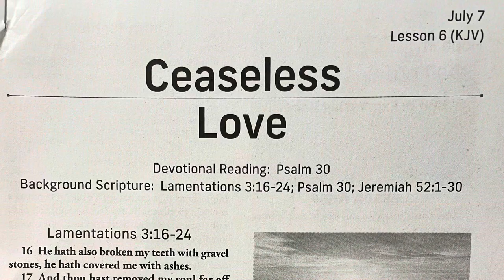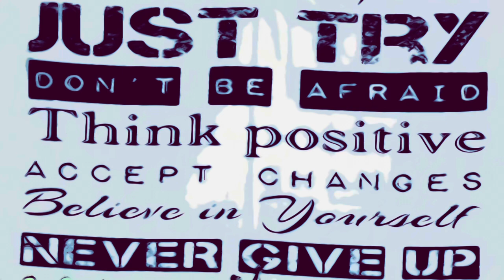💗“Ceaseless Love”|🌎 Int’l Sunday School 📖 Lamentations 3:16-24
Welcome to Christian’s 📈 Endeavor ‘Sunday School Story-time’🗣️🎙️

Lesson Date: Sunday, July 7, 2024

👨‍👩‍👧‍👦 ’Today’s SS Lesson has a universal Word for All’.

📍 Lesson Title: ‘Ceaseless Love’ ♾️❤️
📖 Story Passage:
Lamentations 3:16-24 NLT
(New: ‘Story-Time’ 🗣️ 5 Min Word)
Lesson Key Thought 🤔:
“God’s Faithful Love Never Ends”❣️

🗣 Almighty God, I confess that by nature I am a sinner, thus, my life is destined for darkness, disobedience, distress, death, and Hell🔥.
At this very moment, I repent and ask for forgiveness of sin; I receive Jesus as my personal savior and Lord. Lord, increase my faith in you, give me a clean heart and a renewed mind to renounce sin, and to serve you as I should. It is in Jesus the Christ name that I pray, Amen.
🩸 If you just prayed this prayer with all sincerity, you are now saved by faith in Jesus Christ and by the power of His holy blood.
Thank God 🙌🏽. Now, seek to join a local, accessible, bible teaching, bible believing church ⛪️ with Kingdom minded members; where you can perfect your faith and salvation in all things of God. - God Bless You❣️

📍Remember Me In Prayer 🙏🏽🛐
1. AmericaAndItsLeaders 🌎
2.
3.
4.

🚨 Humanitarian Crisis Helps: GodCanHelpU 🤲🏽 ☎️👇🏻

⛔️ Child or Adult Abuse or Neglect - Call 911.
⛔️ Salvation Army (Humanitarian Assistance) 💻 Email -

New: 🧠 Mental Health Awareness Information & Resources

🤔 Friends, have You Ever Wondered the Difference Between Mental Wellness, Mental Health, and Mental Illness??

🚨 For a mental health crisis Call/Text 988.

🙏  Ty in advance for helping to fund and fuel our ministry endeavor’s

🙏🏽 Much thanks to all content contributors of this video (video/music artist, YT sponsors, imagery, & authors). Pardon any editing errors.

👋🏽 Until Next Time, Peace, Love, & Blessings❣️